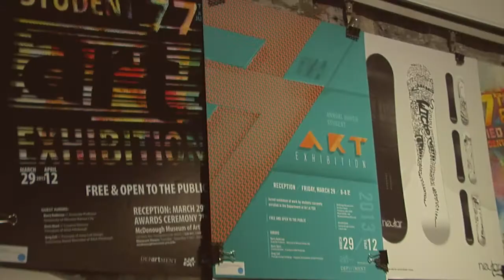Interview with Val Head at PGH365 2013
Interview with Val Head about PGH365 2013.

Editor:
Tim Long

Camera Operators:
Ryan Nolf
Dan Morgan
Kaira Brown
Alexis Richardson
Tim Long

Special Thanks To Pittsburgh Technical Institute